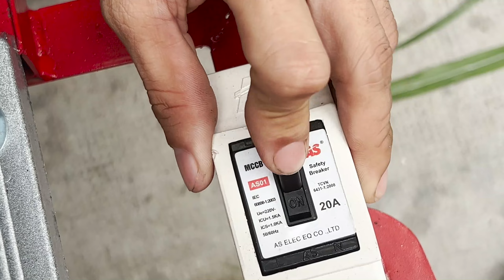Lưu ý khi sử dụng máy thái chuối l máy thái chuối cho gà l TAKYO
CÔNG DỤNG CỦA MÁY THÁI CHUỐI
Thái chuối, thái cỏ voi cho dê bò ăn
Thái cỏ voi lùn, cỏ voi cao, băm cỏ sả
Thái rau bèo, thái cây chuối
Tận dụng tối đa không lãng phí nguồn thức ăn
Dễ sử dụng, an toàn
Giúp bà con giải quyết vấn đề chế biến thức ăn cho vật nuôi nhanh hơn
Tiết kiệm thời gian, tăng năng suất lao động
Băm Cành lọc sống cho dê:
Băm cây chuối cho dê, bò, gà ăn
✅Hoặc theo dõi chúng tôi qua Face:
TÌM HIỂU 1 SỐ LOẠI MÁY BĂM CHUỐI KHÁC CỦA CHÚNG TÔI
✅Máy xay chuối nhuyễn cho gà Takyo TK 3000
✅Máy băm cỏ voi làm thức ăn cho bò, dê TAKYO - TK 1800:
✅XEM VIDEO CÁC LOẠI MÁY BĂM THÁI CHUỐI CỦA CHÚNG TÔI
►►► Máy băm chuối Takyo TK 1800 l Máy băm cành lọc sống, thái cỏ voi, thái cây chuối nuôi dê, bò
►►► Bán, Phân phối máy băm chuối đa năng giá rẻ, công suất mạnh Takyo TK 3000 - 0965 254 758:
►►► Máy thái chuối Takyo TK 1500 l Dòng máy thái chuối mịn phù hợp nhất để chăn nuôi gia cầm
►►►Máy thái chuối TAKYO TK15 l Bán máy thái rau bèo, máy thái cây chuối, máy thái cỏ voi nuôi bò, dê